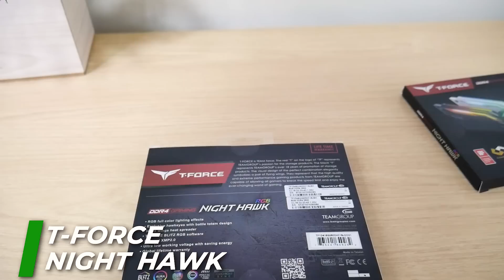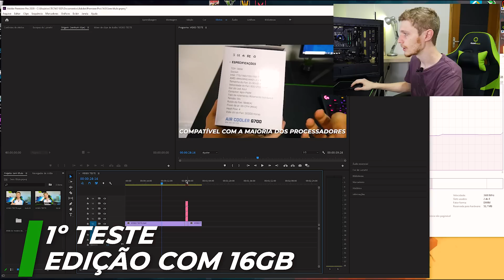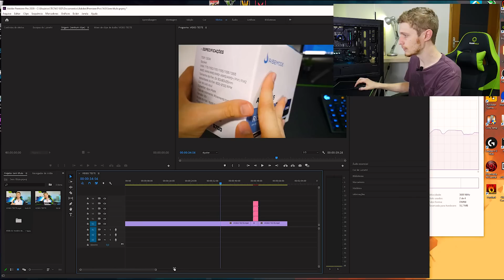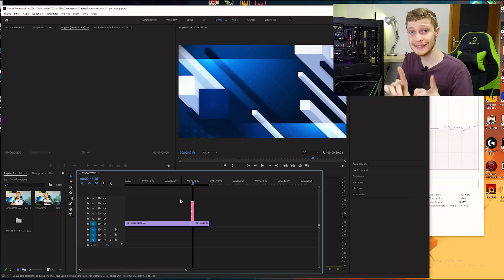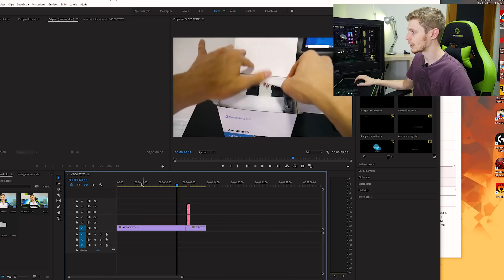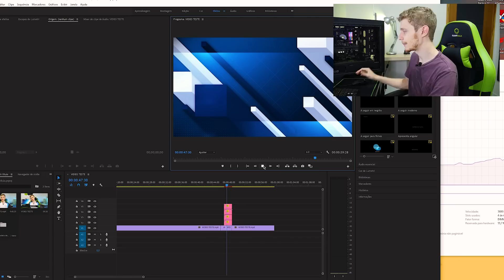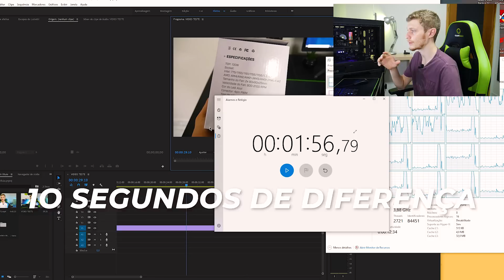QUANTO DE MEMÓRIA RAM PRECISA PRA EDIÇÃO DE VÍDEOS E JOGOS ATUAIS? 16GB VS. 32GB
SOBRE O VÍDEO: Memória RAM é um componente muito importante no PC, principalmente os de alto desempenho destinados para jogos e para edição de vídeo. Nesse vídeo vou fazer um teste prático de 16GB de RAM vs. 32GB RAM para ver se tem algum tipo de ganho de performance em jogos, ou se, ganhamos tempo com renderização e edição de vídeos. (Utilizamos o Premiere Pro 2020 como software). Confira então no vídeo!
Cupons de Novo Usuário:
TECNOART11
TECNOART4
TECNOART6
TECNOART8